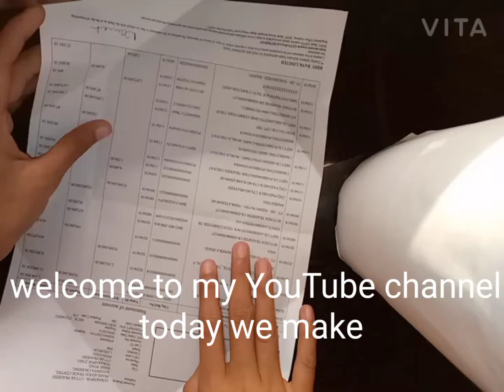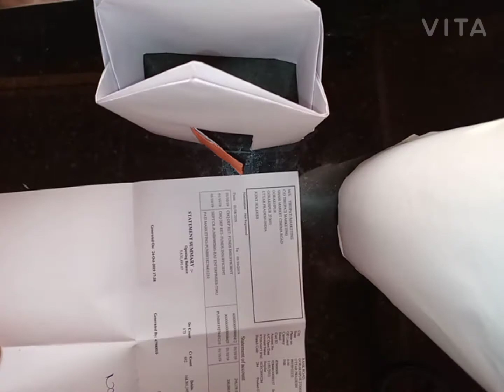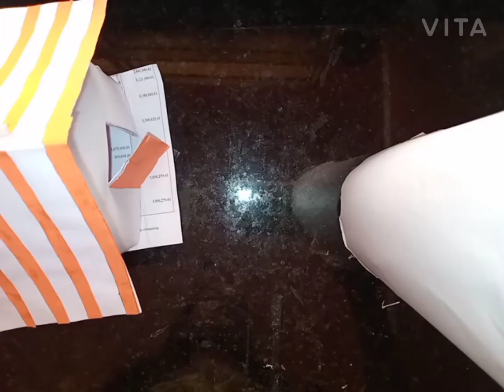How to make piggy bank 🏦 with paper| esay way to make piggy bank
material to make piggy bank

1.scissor
2.paper
3.glue
4.colourful paper